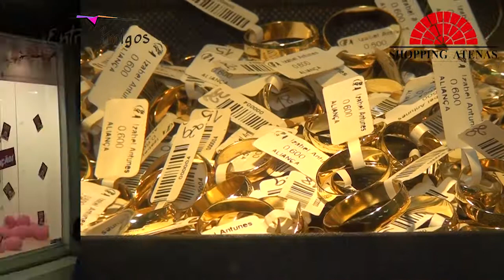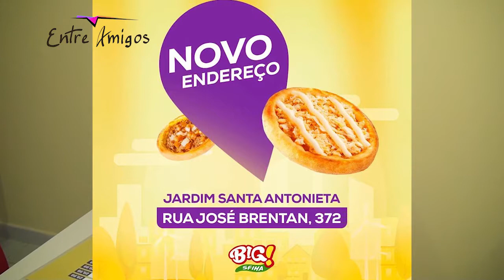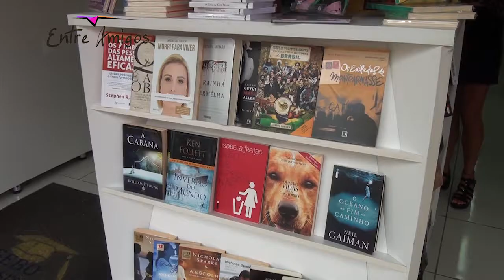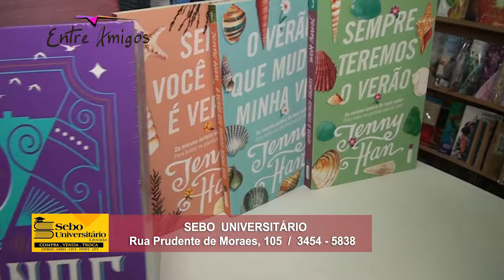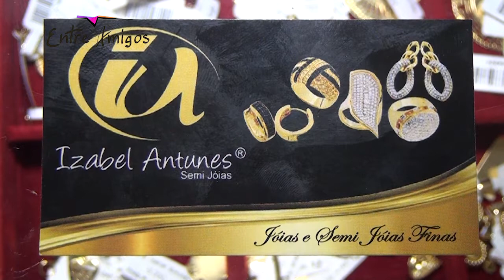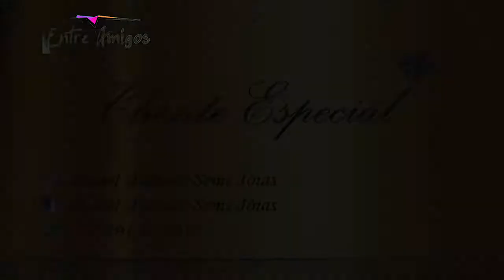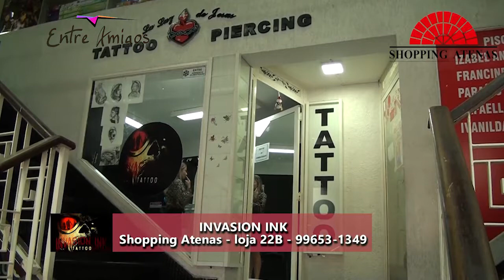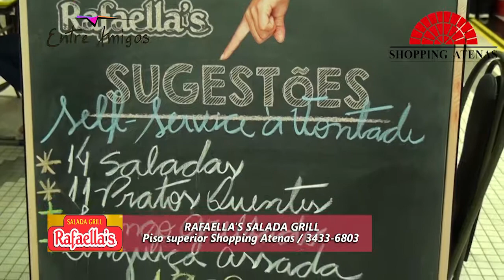ENTRE AMIGOS 08/02/2019